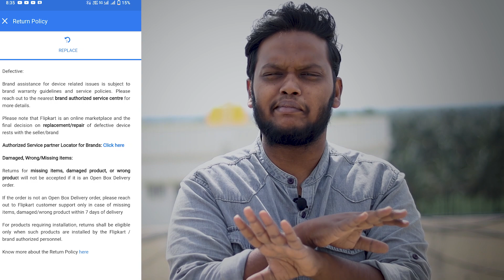Flipkart New Scam | Flipkart New Return Policy |Be Aware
🚨 ALERT: NEW SCAM ALERT! 🚨

In this eye-opening video, we uncover the shocking truth behind the so-called "Flipkart New Return Policy" and expose the potential scam that consumers need to be aware of. As avid online shoppers, it's crucial to stay informed and vigilant to protect ourselves from deceptive practices.

📌 In this video, you will discover:

Detailed insights into the purported "Flipkart New Return Policy"
How the scam operates and the tactics used to trick unsuspecting customers
Real-life experiences and testimonials from affected consumers
Tips and recommendations on how to spot and avoid such scams
An exploration of the steps you can take to secure your online shopping experience
💡 Knowledge is power, and by staying informed about these scams, you can protect yourself and your loved ones from falling victim to fraudulent activities.

🤝 Join the conversation: Share your experiences, thoughts, and tips in the comments section below. Let's work together to create a safer online shopping environment for everyone.